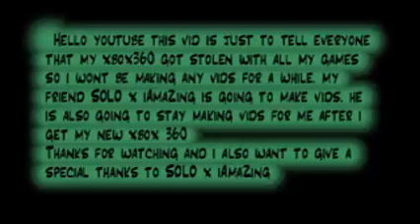Update Please Watch!!!!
I will try to get my get my Xbox 360 and CoD MW2 as fast as i can.